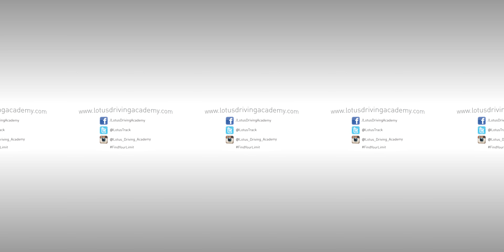Lotus Driving Academy Hot-Lap. 360 Degree Experience.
Sit in the passenger seat during a hot-lap around our Hethel Test Track. Experience the Lotus Driving Academy in a fully immersive 360 degree video. For optimum results please view whilst browsing in Google Chrome on your desk top or using an Android mobile device.

Enjoy a thrilling track driving experience at the home of Lotus Cars. Drive on the legendary Hethel track in an iconic Lotus sports car from £169. Our 2016 dates are now live online. To find out more about our exhilarating experiences please visit: